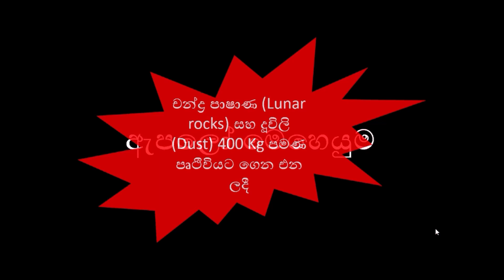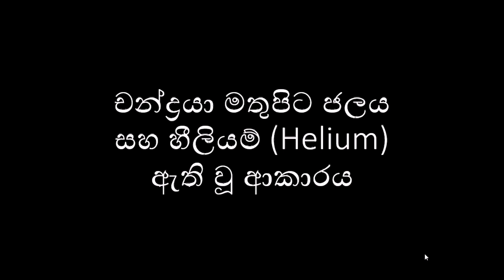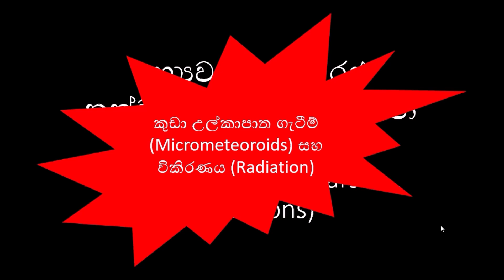Examination of a grain of Moon dust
ඇපලෝ මෙහෙයුම් මගින් චන්ද්‍රයාගේ සිට පෘථිවියට ගෙන ආ දුහුවිලි අංශු ඉතා කුඩා ප්‍රමාණයක් විද්‍යාඥයන් විසින් නව පර්යේෂණ ක්‍රමයක් මඟින් මෑතකදී අධ්‍යයනය කරනු ලැබුවා. එමඟින් ඔවුන් චන්ද්‍රයා පිළිබඳව වැදගත් තොරතුරු කීපයක් අනාවරණය කර ගත්තා. ඒ ගැන මෙයින් විස්තර වෙනවා. Examination of a grain of moon dust. astronomy sinhala. science sinhala. sinhala science video. physics sinhala. vishwaya sinhalen. astronomysinhala sciencesinhala educationsinhala physics sinhala